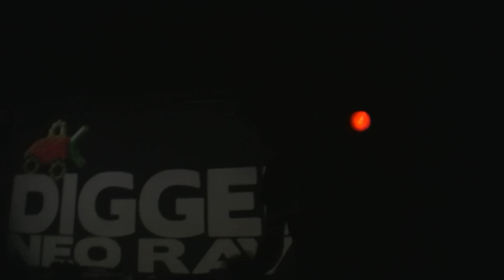Shokoluv At Digger002, Tel Aviv, Israel